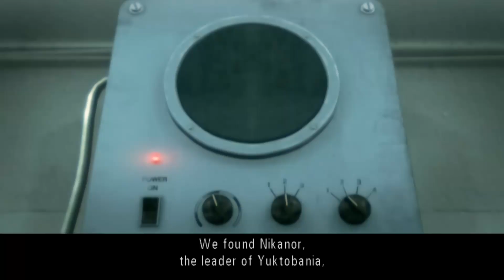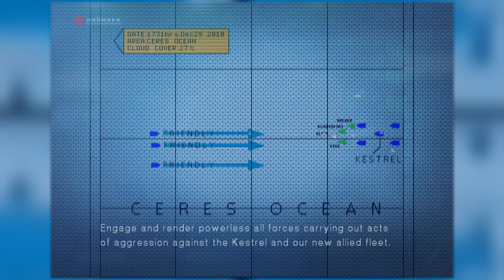BATTLE of the WAIFUS! [Ace Combat 5 Funny Moments]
Nagase vs. Nastasya, Bartlett has a clear preference but let's not talk about that... Don't forget about the Yuktobanian prime minister, he almost helps in stopping a ship duel... almost...

0:00 | Last Time
0:32 | Heartbreak One
4:17 | Mystery Woman Number 1
5:20 | Sea of Chaos
7:20 | Big Happy Family

[SOUNDTRACK]

Battleships Uprising | Briefing 2 | Grabacr | Heartbreak One | Result | Tutorial Result - Hiroshi Okubo & Junichi Nakatsuru & Keiki Kobayashi & Tetsukazu Nakanishi (Ace Combat 5: The Unsung War Original Soundtrack)

5 PM - Kazumi Totaka (Animal Crossing Original Soundtrack)

Mute City - Mario Kart Band (Mario Kart 8 Original Soundtrack)

Goron City [Night] - Hajime Wakai & Manaka Kataoka & Yasuaki Iwata (The Legend of Zelda: Breath of the Wild Original Soundtrack)

Red Sea - Jose Pavli (Project Wingman Original Soundtrack)

This is not a Pilot REACTS to The Gag Collection or to Memes Unknown, more of An Incorrect Summary of the Plot! It does feature music from the game, but not on the level of ACE COMBAT/S THE SYMPHONY 25TH ANNIVERSARY. Also, Project Wingman is a great game. To Be Continued in the next episode!